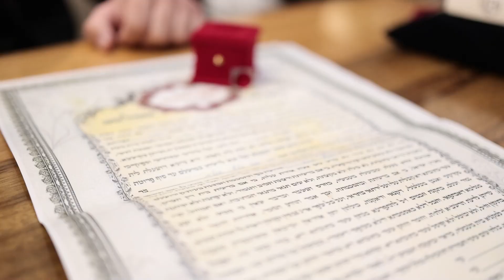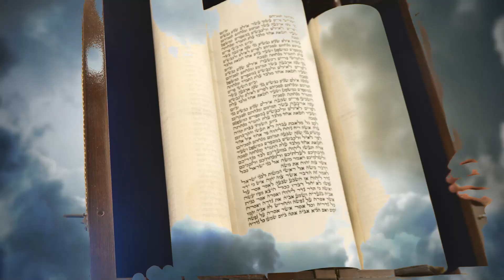האדמו''ר רבי דוד חנניה פינטו - הפחד הגדול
*קישורים*